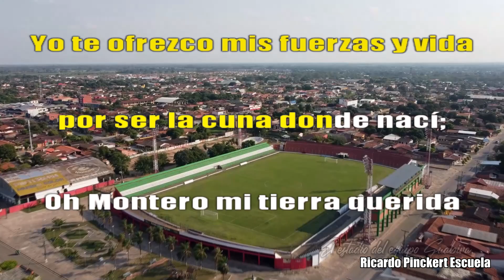Himno a Montero (Karaoke instrumental)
A la luz de la aurora radiante
resplandece un pueblo de honor,
con esfuerzo viril y trabajo
es Montero pujanza y tesón.

Mas tus hijos con gloria te cantan
y te honran con admiración.
Feraz suelo del agro y riquezas;
eres la tierra de promisión.

Con aromas de flores y jazmines
tus jardines fragantes están,
y acaricia tu cálida brisa
la grandeza del pueblo sin par.

Yo te ofrezco mis fuerzas y vida
por ser la cuna donde nací;
Oh Montero mi tierra querida
ciudad noble por quien soy feliz.

Hoy la Patria de pie te saluda
y te rinde homenaje de amor;
Tropical la perla preferida
el orgullo de nuestra nación.